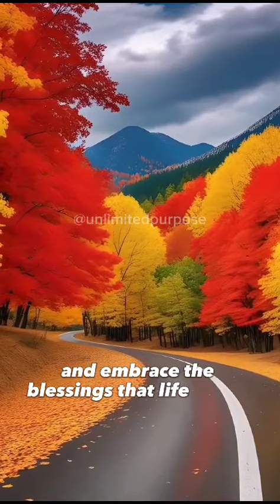Prayer to Start Your Day.